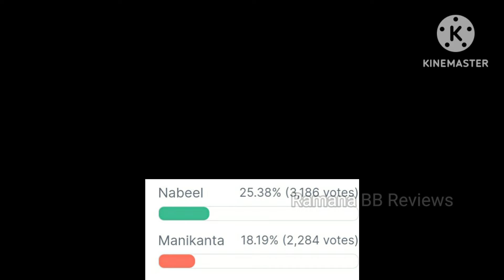Bigg Boss Telugu 8 Fourth Week Survey Polls Voting Results Today|Bigg Boss 8 Telugu Promo|bb8 Promo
Bigg Boss Telugu 8 Reviews and Voting Results latest updates.

bigg boss 8 telugu final contestants list

Aditya om
Abhay Naveen
Soumya Rao
Vishnu Priya
Sekhar Basha
Nagamanikanta
Bejawada Bebakka
Nainika Anasuru
Sonia Akula
Prerana
Yashmi Gowda
Nikhil
Kirrak Seetha
Parameshwar
Prithviraj